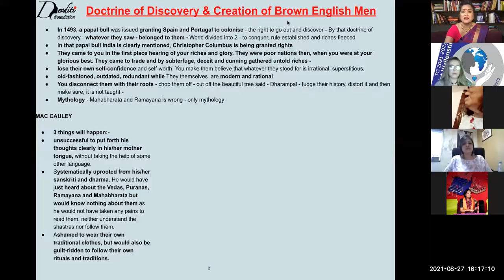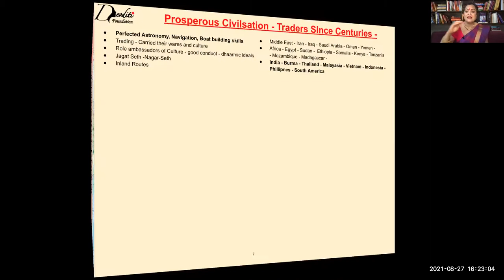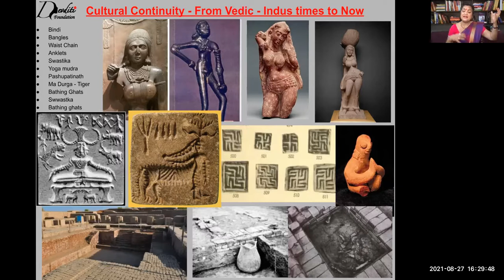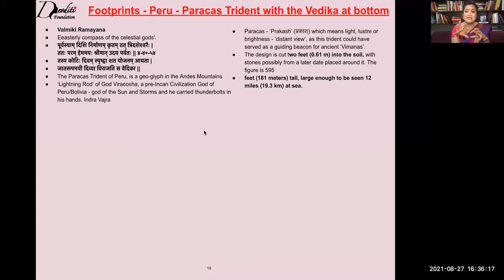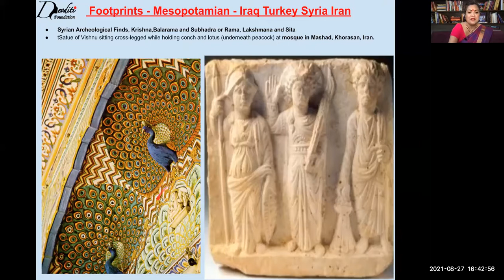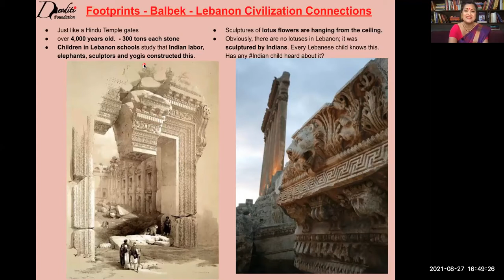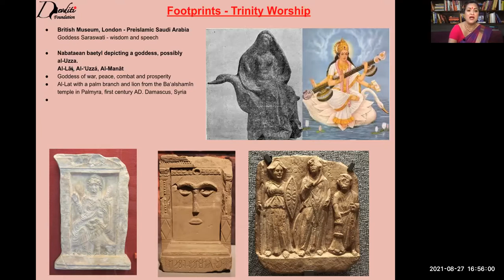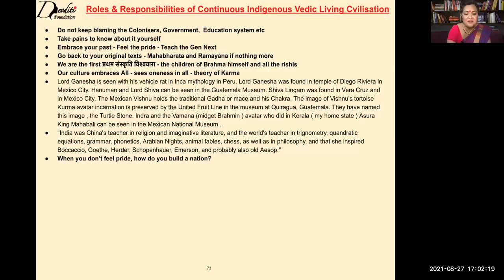VEDIC FOOTPRINTS ACROSS THE WORLD - A Powerful Pictorial Presentation by SAPNA KHANDELWAL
‘Decolonising & invoking pride in being a Bharatiya'

Hearing of our ancient glorious culture and untold riches - they came to loot us. To impress, colonise and rule, they glorified themselves and their own ways.

To disempower us, they cut us off from our very own past and made us into 'some Aryans' who have come from elsewhere!! They chopped our education systems, exposed our roots and alienated us from our Vedas, शास्त्र (shastras), इतिहास-पुराण (itihasa-puranas) - The Valmiki Ramayana & The Mahabharata & our various other knowledge systems.

Everything indigenous was looked down upon. A sense of ridicule for our own culture, संस्कृति & सभ्यता, rituals and traditions, education, shastras, Gods, methods of worship, varna-ashram dharma, language, clothing, food habits etc was instilled within us.

 Imbibing and furthering this ‘Colonial Gaze’, we alienated ourselves from our traditional way of life, mistaking it to be old-fashioned, out-dated, irrelevant & superstitious.

“The most effective way to destroy people is to deny and obliterate their own understanding of their history.” ― George Orwell

To rule over us a sense of abject inferiority was instilled in us. Our self-confidence was crushed. Our identities were erased so that they could make us ‘Brown English-Men’ that they wanted. The ongoing education system did the rest!!

Now is the time to embrace our Glorious Vedic Past, to be aware of the extent of our footprints all over the world, to develop the required conduct and methodology to do so again and become the 'Benevolent Viswa-Guru' that we once were..
धर्मार्थ काम मोक्षाणाम उपदेश समन्वितम।
पूर्ववृत्तं कथायुक्तम् इतिहासं प्रयक्षति ll

The Mahabharata and Valmiki Ramayan are our true itihasa - इतिहास of our great land. Along with narrating our true history and geography they helps shape our character and guide us to live a life of values to reach our highest potential of a human birth. They inspire us to learn and emulate people of good character and learn from the mistakes of our ancestors

Unfortunately due to the colonisation first by the White Englishmen and then by the brown Englishmen left behind by them, we were misled and told that it is all false stories and plain and simple mythology.  Our own history is not taught in our schools too leading to generations of Indians being disconnected with our own roots.

Unfortunately we believed them and gave them up completely, we do not read them on our own too and in the process have suffered vastly to declining moral values in our society.

जैसे भूख लगने पर भोजन हमें ही खाना होगा, किसी और के खा लेने से हमें जरा भी लाभ नहीं होता उसी तरह अपने जीवन को संवारने में और अपनी personal growth के लिए हमें स्वयं ही काम करना होगा

A culture keeps its history,  values, traditions and heroes alive through stories..The rich heritage of India's past is forever captured in the tales of what has gone before. Profound truths, courageous deeds and dynamic personalities are brought to life through story-telling. Our sages and seers knew that richness of language and vivid imagination make story-telling a stimulating and effective means of communication which is easy to retain by the listener.

Brilliant Life-lessons
Devditi स्वाध्याय Club
Devditi Foundation conducts sessions on Valmiki Ramayana and prepares them for a successful future. These character building sessions for children are through interesting and informative stories from the 'Panchatantra, Puranas, Ramayana and Mahabharata (India's exemplary Knowledge systems).

◆ABOUT SAPNA KHANDELWAL◆
It all started with telling stories to her own grandchildren !! "Katha-Kahaani - Kuch Nayi, Kuch Puraani''' is Sapna's latest online story-telling endeavour for children to expose them to correct values of life and living through the wealth of our ancient timeless Indic scriptures.

Sapna has been doing an ongoing, intensive study of the Vedas, Upanishads & Bhagavad Gita. Sculpted from her Gurus over almost 3 decades. She now herself is a transformation coach, a powerful speaker & a versatile author.

A born entrepreneur, she’s a reputed ‘Jewellery Architect’, specialising in the restoration of precious jewellery at her RE-DO JEWELLERY STUDIO. Pained at seeing saree wearing culture die, she created ‘INDIA SAREE CHALLENGE’ Fb group to revive it. A socio-cultural activist, she co-founded the trust ‘DEVDITI FOUNDATION’ to work towards reviving the culture and traditions of our great land and for empowerment of.urban women.

◆ RE-DO JEWELLERY by Sapna Khandelwal◆
WE RENOVATE AND REPAIR all types of PRECIOUS JEWELLERY .